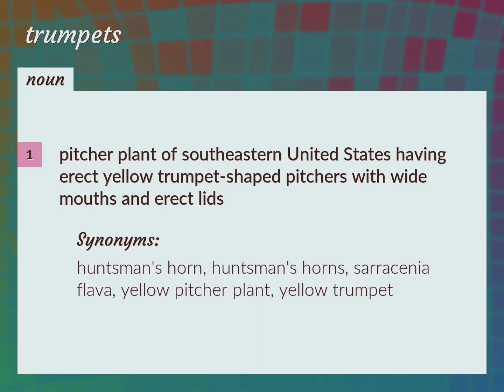Trumpets | meaning of Trumpets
What is TRUMPETS meaning?